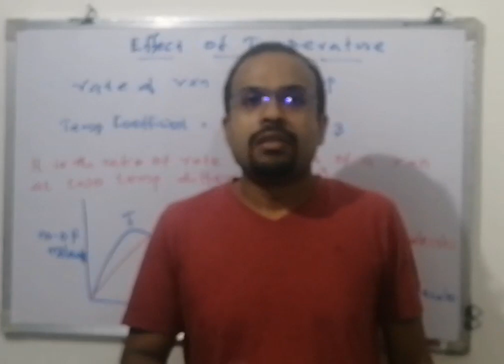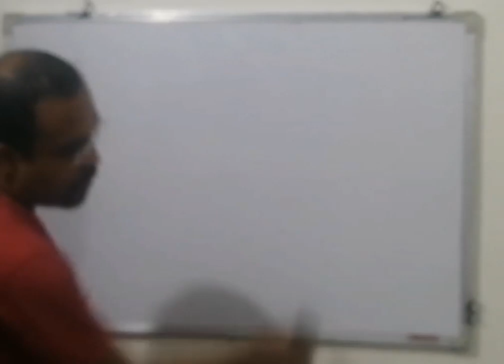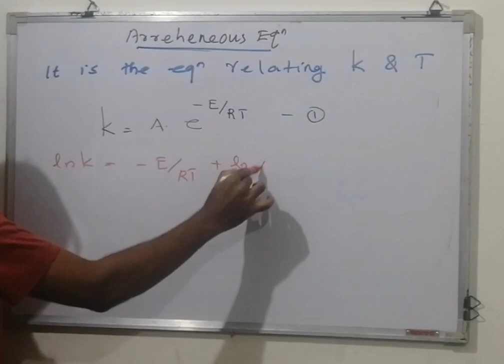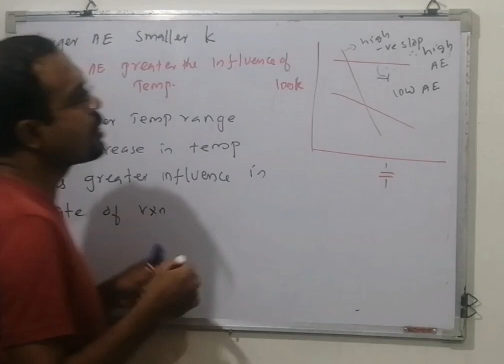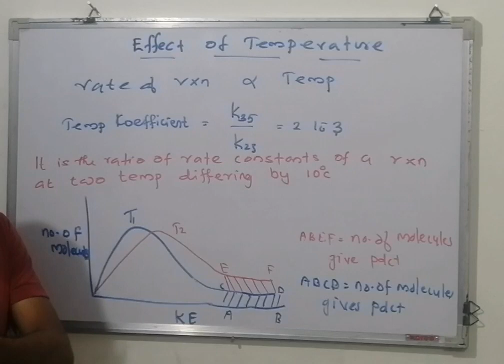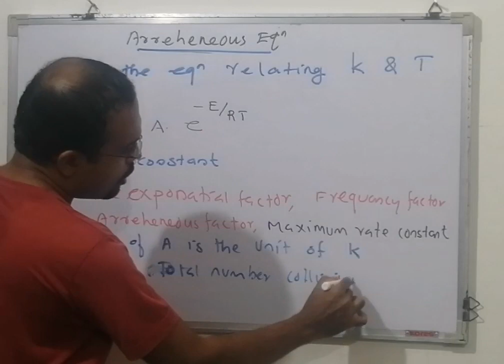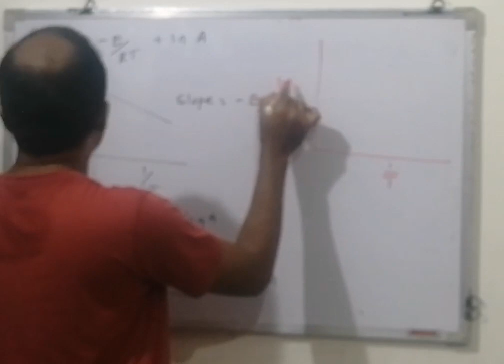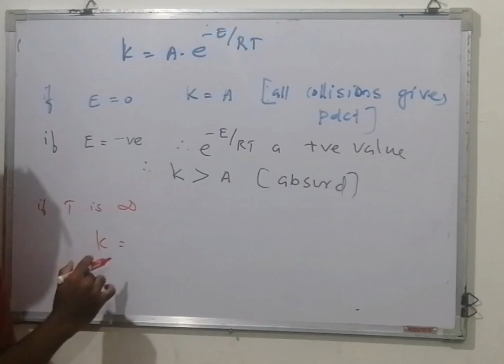Arrhenius Equation -Effect of temperature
Arrhenius Equation, Chemical Kinetics, Effect of temperature, rate of reaction